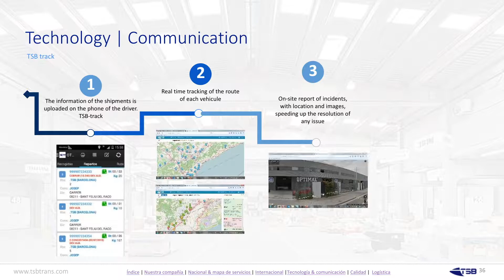Technology TSB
TSB TRANS
Paquetería industrial
Logística